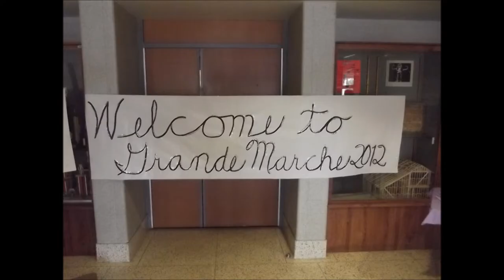Senior Prom Brownsville Area High School Class of 2012